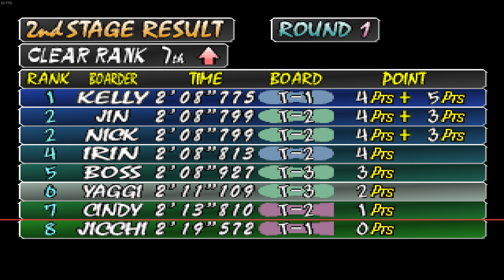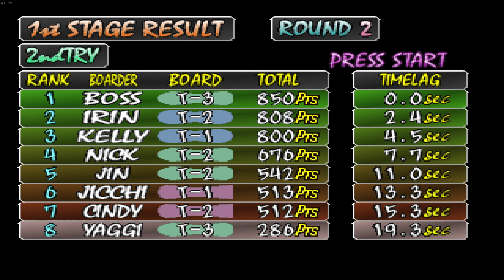Do You Remember COOL BOARDERS 2?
In this episode of "Do You Remember?" we take a look at COOL BOARDERS 2 which released back on the PlayStation 1 in 1997!